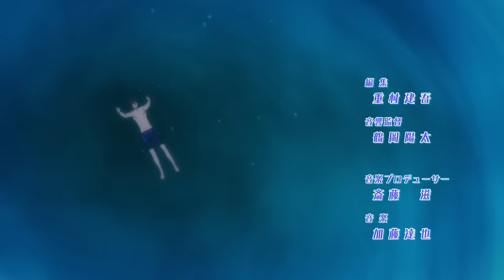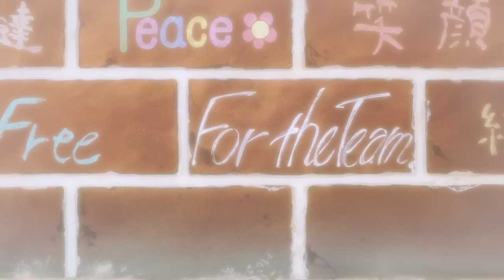Free! - Iwatobi Swim Club Ep. 1 Dub | Reunion at the Starting Block!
Watch Free! - Iwatobi Swim Club dubbed on Crunchyroll!